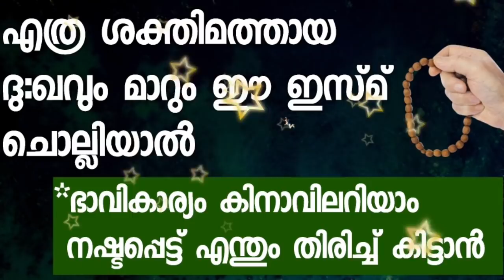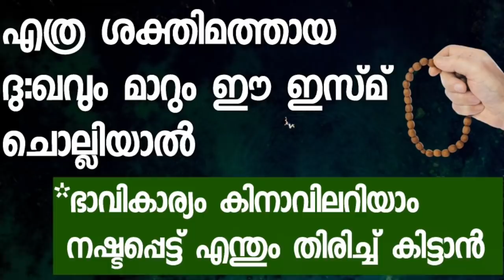ഈ ഇസ്മ് ചൊല്ലിയാൽ എത്ര കഠിനമായ പ്രയാസവും മാറും ഭാവികാര്യം കിനാവിലറിയാം | Dhikr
Subject
*ഈ ഇസ്മ് ചൊല്ലിയാൽ എത്ര കഠിനമായ പ്രയാസവും മാറും ഭാവികാര്യം കിനാവിലറിയാം